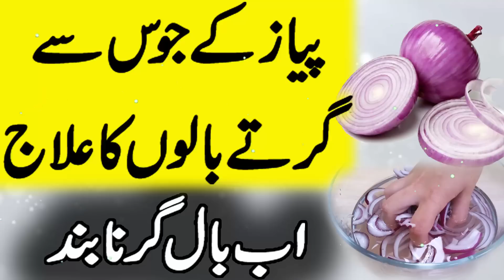Pyaz se Ganjapan ka ilaj - Hair Fall Solution | Onion Juice for Hair Growth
Buhat Se Log Bal Girne ki Wajah se Preshan Rehte hein. Agar Che Rozana 50 se 100 Bal girna Mamol ki baat he Lekin Ziada Bal Girne se Log Khase Preshan ho jate hin. Ganja Pan Shakal mein Na Khushgawar Tabdeeli Peda Kar deta he. Jis se Mutasra Shakhs k Aitemad Mein bhi kami Waqe Ho jati he. Youn to balon Balon ko girne
Se Bachane k Kai tareeqe Hein Jo balon ko girne se To Waqti Tor Par Rok Dete hein Lekin Un k Balon par Muzer Asrat bhi muratab hote hein. Aaj ham pyaz ki Us Khasosiyat se Agah karne ja rahe hein Jo na Sirf Ap k Balon ko Girne se Rokti he Bal k Gire hue Balon ko Wapis lane Mein bhi Madad Gar Sabit hoti he.
Just Click This Link For All Video's
           For More Populer Video's
Alo k Pani se Sar k Bal Kale Siyah - Kale Baal Karne ka Nuskha
Aloo k Chilkon se Sufaid Baal Siyah - Aloo se Baal Kale Karne ka Tarika